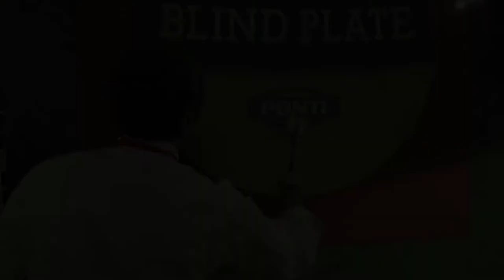Ponti Blind Plate: in cucina c'è Massimo Artioli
Massimo Artioli presenta la sua ricetta a Filippo La Mantia dopo aver cucinato ed essersi raccontata con Chiara Maci: risotto autunnale al balsamico.